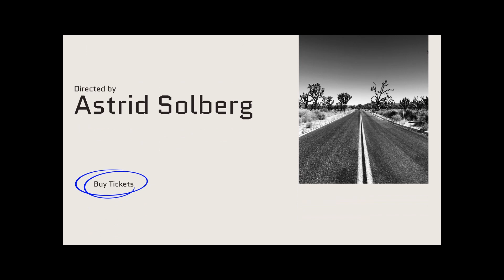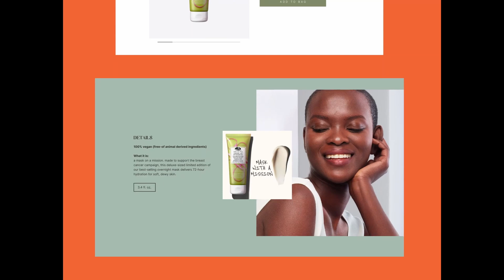БЕЗКОШТОВНИЙ КУРС З ВЕБ-ДИЗАЙНУ: Від новачка до МАЙСТРА веб-дизайну! | Епізод 1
БЕЗКОШТОВНИЙ КУРС З ВЕБ-ДИЗАЙНУ: Від новачка до МАЙСТРА веб-дизайну! Розкрийте секрети професіоналів та прокачайте свої навички!

Запрошую вас на безкоштовний курс з вивчення веб-дизайну для новачків. Я давно вже хотіла зробити курс, який допоможе людині без навичок навчитися веб-дизайну, від початку до кінця.

0:00 Інтро
0:25 Що таке веб-дизайн
0:59 Що слід очікувати від курсу
1:45 Хто я така
2:40 Мета цього курсу
2:51 Для кого цей курс
4:01 Чому слід вивчати веб-дизайн
5:23 Що надасть курс
5:45 Завершення

Щотижня я публікуватиму відео, щоб охопити все, що вам потрібно знати, щоб розпочати роботу веб-дизайнера. Якщо ви вже є ним, ви можете скористатися цим курсом, щоб повторити ті концепції, які вам потрібно зміцнити.

А якщо ви хочете більш глибоко вивчити веб-дизайн, для вас підійде:
КУРС ВЕБ-ДИЗАЙН З НУЛЯ ДО ПРОФІ
Створимо твій перший лендінг разом!